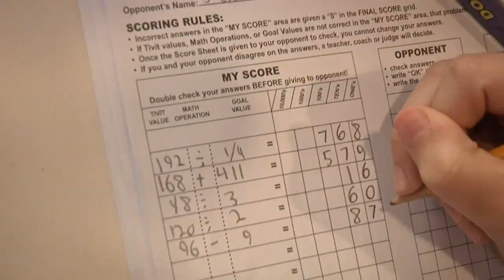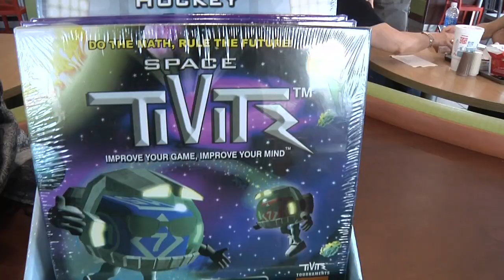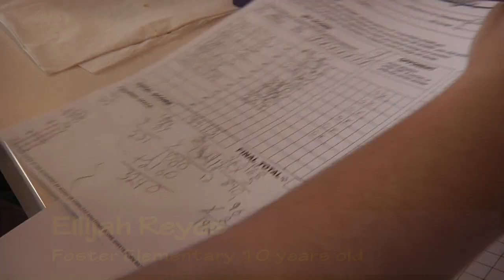TiViTz Tuesdays - a fun way to learn math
Students in Tampa (Hillsborough county), Florida, play TiViTz in school. Since Tuesday, February 26, students, teachers and parents have gathered at McDonald's locations each Tuesday for an afternoon of engaging TiViTz play centered on mathematics and strategy.

The TiViTz board games are geared toward students ages 8 to 14 while the online versions adapt to K through 12. TiViTz is also used in After-School programs across the country, such as Arnold Schwarzenegger's After School All Stars and TiViTz tournaments have been hosted by Major League Baseball's Yankees, Dodgers, Rangers, Tigers and Rays, the National Hockey League's Tampa Lightning and San Jose Sharks NASA and Science Museums. Educators and spokespersons such as Cal Ripken, Astronaut Rick Searfoss and Environmentalist/Film-maker Jean-Michel Cousteau have endorsed TiViTz as well.

TiViTz® is a registered trademark of SAS Games, Inc. For more information or to purchase a TiViTz game go